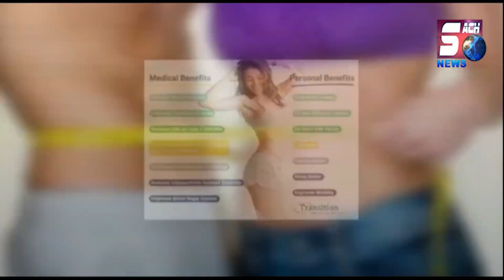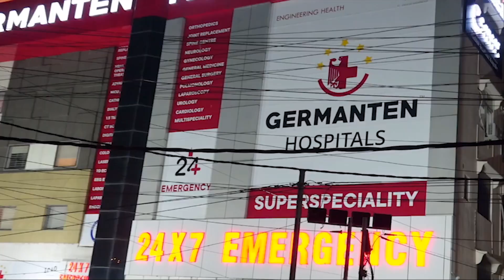Kanti Velugu Program Phase 2 Ka Iftetah | Maozam Khan Ne Awaam Ko Isse Faida Uthane Ka Mashwara Diya